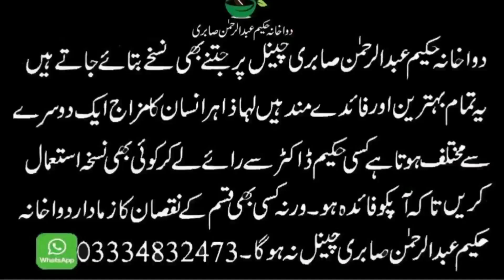Mani ki kami ko Pora kre Or Ghara Kre Video Dakhe